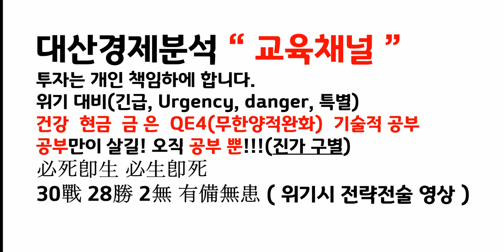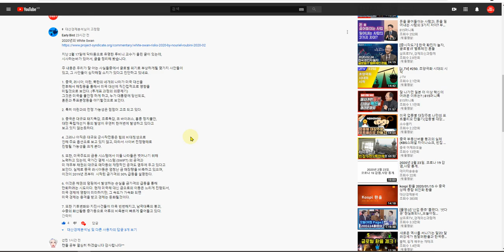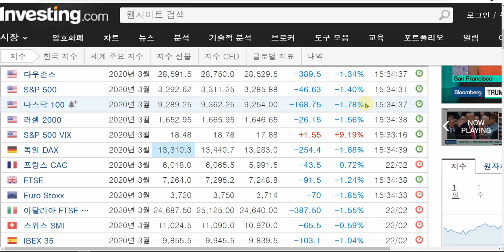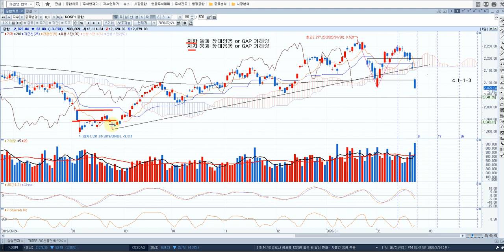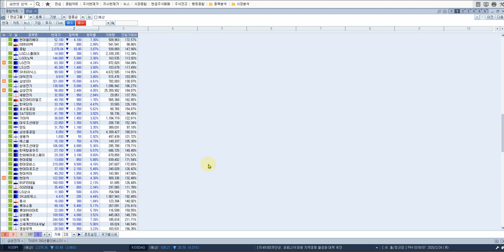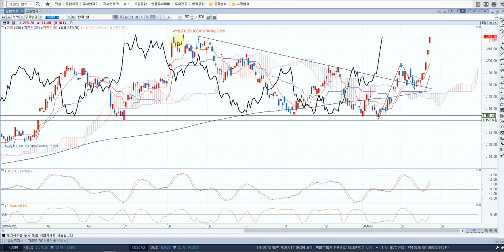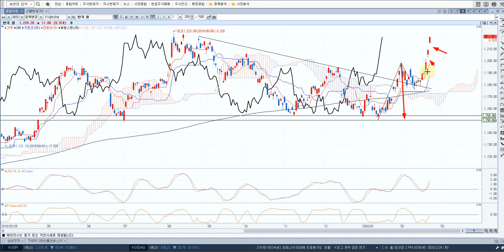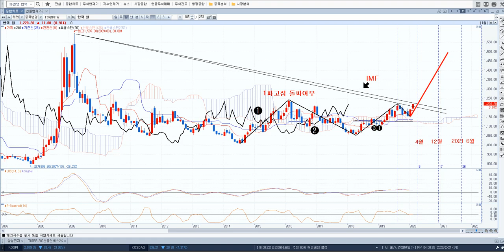건강 유의 하세요!!! 긴급종합시황[danger c파동] kospi(코스피) 환율 전망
긴급종합시황[danger c파동] kospi(코스피) 환율 전망